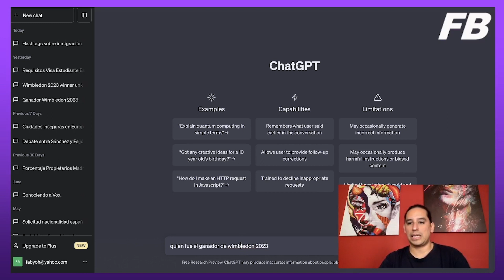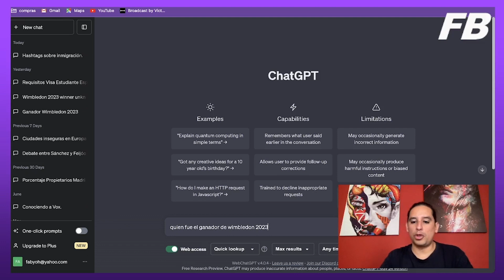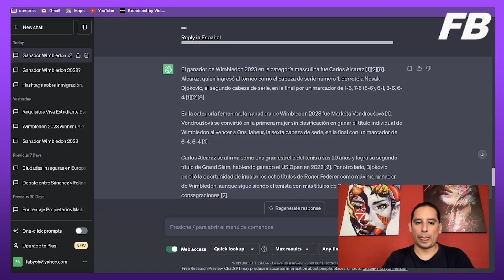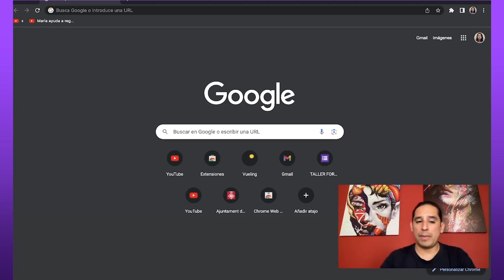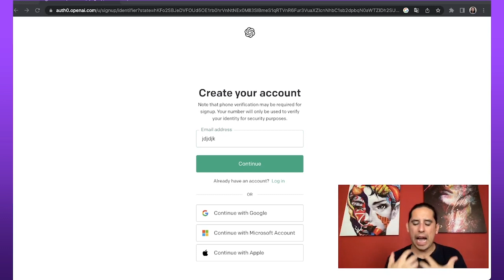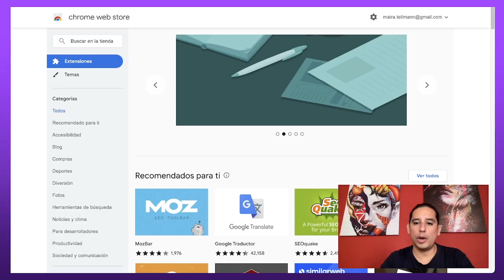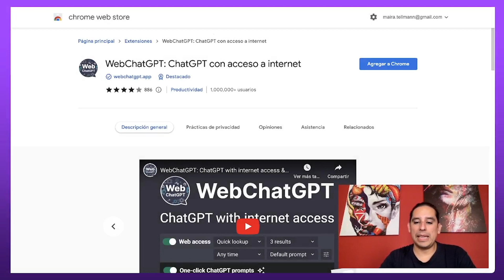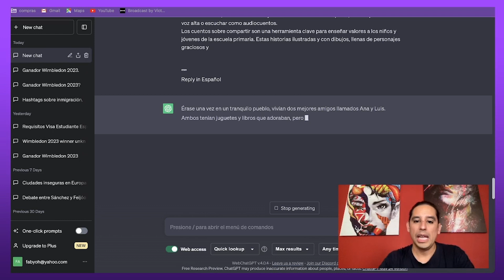Chat GPT 4 Última versión GRATIS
Descubre cómo utilizar Chat GPT-4 de manera gratuita y aprovecha todo su potencial. En este video, exploraremos algunas de las aplicaciones de esta poderosa herramienta de inteligencia artificial, que está revolucionando la forma en que interactuamos con el lenguaje natural. Aprenderás cómo usarla de forma gratuita y obtener resultados sorprendentes al generar texto, recibir respuestas precisas y realizar tareas complejas.

No te pierdas la oportunidad de conocer la última tecnología de Chat GPT-4 y sus beneficios en diferentes áreas.

INDICE
Introducción: 0:00
Chat GPT 3.5: 0:36
Diferencias 3.5 y 4: 1:20
Comprobación: 3:52
Acceder a Chat GPT: 6:30
Instalación: 7:42
Explicación Menú 9:20